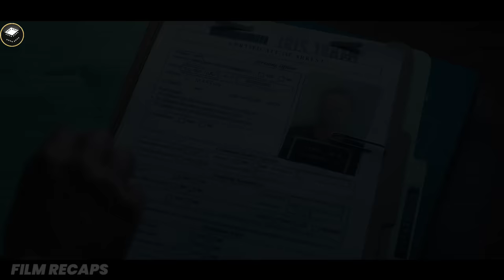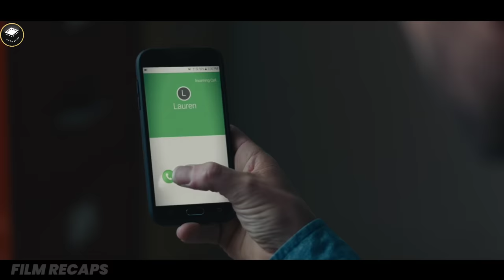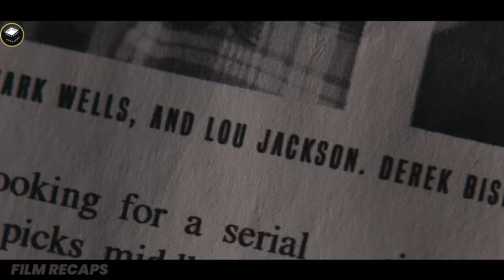Psycho Husband Works With Abuséd Teens By Day And Their Abusérs At Night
Psycho Husband Works With Abuséd Teens By Day And Their Abusérs At Night | Movie Recap | Bloodline (2018)